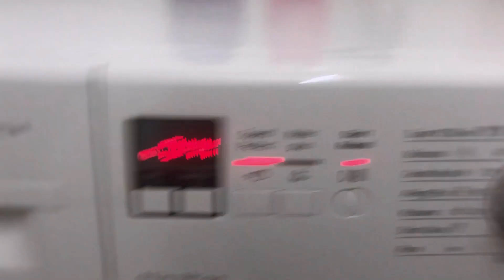என்னோட FIRST ஆனந்த கண்ணீர் 😂 | MY LIFE STORY| CASUAL TALK |SUPERMOMVLOGS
என்னோட FIRST ஆனந்த கண்ணீர் | MY LIFE STORY 1| CASUAL TALK |SUPERMOMVLOGS

MY COOKING CHANNEL  -  DEEPSTAMILKITCHEN
MY DAUGHTER'S CHANNEL - VIKASHINITOYLOVER

with love ,thanks
Deepa suresh